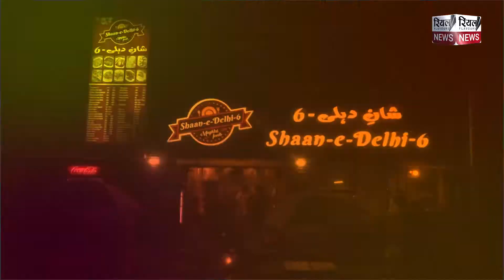दुनिया को दीवाना कर दिया Shaan-e-Delhi 6 वालो ने, Malerkotla में दिल्ली का स्वाद| Real Flavours News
दुनिया को दीवाना कर दिया Shaan-e-Delhi-6 वालो ने, मलेरकोटला में दिल्ली का स्वाद | Real Flavours News